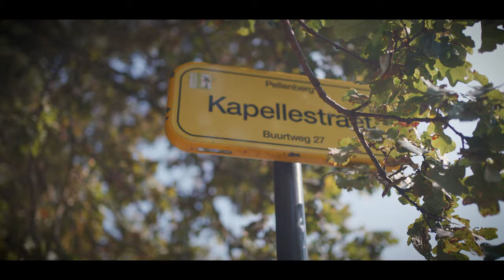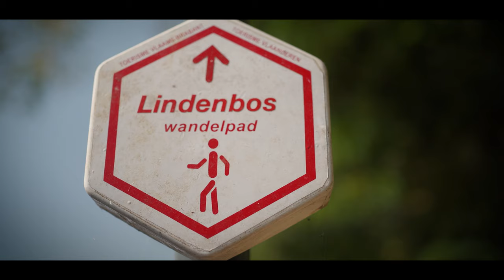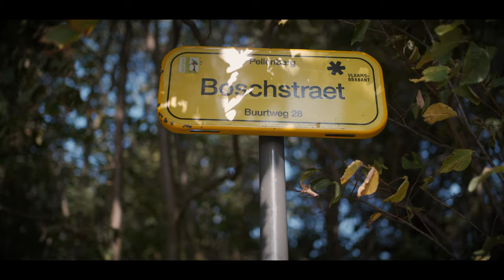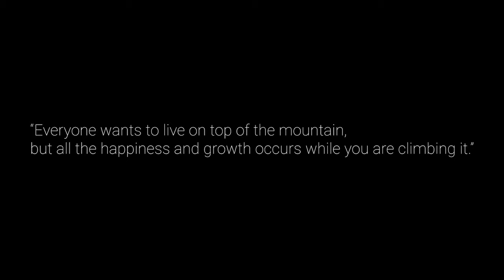HIKING in LINDEN // CINEMATIC HIKE // SONY A7III // 4K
Linden, gelegen in het oosten van Vlaams-Brabant in België, is de meest noordelijke deelgemeente van Lubbeek. Linden grenst in het westen aan Kessel-Lo, in het zuiden aan Pellenberg, in het noorden aan Holsbeek en in het oosten aan Kortrijk-Dutsel en het gehucht Sint-Bernard.

Be sure to visit the area, lovely hikes and scenery await. This is a silent hiking video

Gear used :
- SONY A7III
- SONY FE 35mm 1.8
- MANFROTO TRIPOD